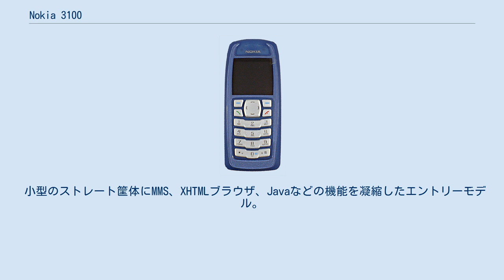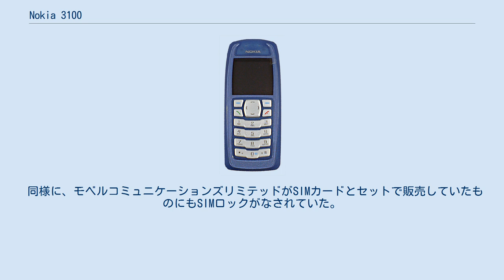Nokia 3100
Nokia 3100（ノキア3100）は、ノキアが発売したGSM方式の携帯電話端末である。
 日本でもノキア・ジャパンが2004年2月24日に発売した。
 小型のストレート筐体にMMS、XHTMLブラウザ、Javaなどの機能を凝縮したエントリーモデル。
 カジュアルなデザインで、画面やキーパッド部の周囲は蓄光素材となっており、暗所で光る。
 Xpress-on™カラーカバー採用により、外装の着せ替えが容易に可能。
 また、着信音やゲームサウンドにより光るXpress-on™ゲーミングカバーにも対応。
 W-CDMA方式には対応していないため、日本と韓国では使用することはできないが、GSM900/1800/1900方式に対応しているので前記以外の多くの地域で利用することができる。
 日本においては、ノキア・ジャパンが日本国外専用端末として販売していた（日本語化はされていない）。
 後継機種としてNokia 3120があり、基本的な仕様は同一である。
 ノキア・ジャパンが販売していたものにはSIMロックがかかっていないため、多くのキャリアとSIMカードの契約のみで使用可能である。
 過去に、NTTドコモの関連会社ドコモ・センツウが、movaの海外ローミングサービス「WORLD WALKER G-CARD」利用者向けのキャンペーンとして安価に優待販売していたことがあり、これにはNTTドコモのSIMロックがされていた。
 同様に、モベルコミュニケーションズリミテッドがSIMカードとセットで販売していたものにもSIMロックがなされていた。